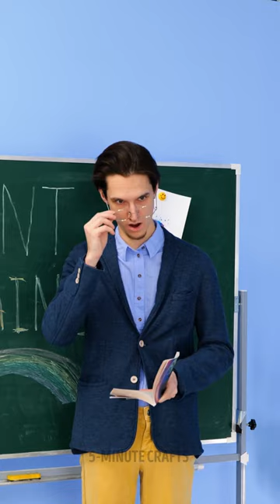WOW 😍 CUTE RAIBOW CRAFTS 🌈✨